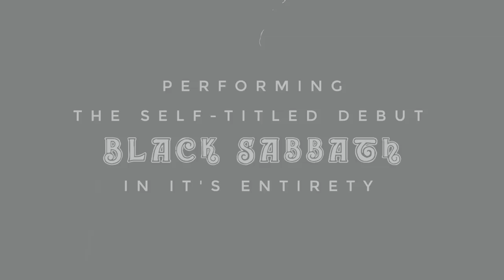METAL ALLEGIANCE - Black Sabbath Tribute Halloween 2019 in Chicago (OFFICIAL SHOW TRAILER)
METAL ALLEGIANCE are bringing their special Black Sabbath tribute performance to Chicago at the Bottom Lounge this Halloween, Thursday, October 31st!

The night presented by Murder In The Front Row will feature core members - Mark Menghi and Alex Skolnick with Bobby Blitz (Overkill) as well as Metal Allegiance new-comer, Brann Dailor from Grammy wining Mastodon who is making his METAL ALLEGIANCE debut on drums. Direct support for the show is none other than Crobot with Weapons Of Anew and METALFIER as the opening acts!

For the Chicago show, fans will be able to purchase upgraded vip packages. Below is a list of items included which can be purchased now

- Early access into the concert venue
- Exclusive pre-show Meet & Greet with members of METAL ALLEGIANCE
- Personal photograph & autograph signing with members of METAL ALLEGIANCE
- Metal Allegiance Exclusive 5th Anniversary T-Shirt (sizing from Small to 4XL)
- Collectible show poster (which they'll happily sign for you)
- Official Meet & Greet VIP Laminate
- Crowd-fee access to the merch booth

Metal Allegiance Volume II: Power Drunk Majesty is out now via Nuclear Blast.